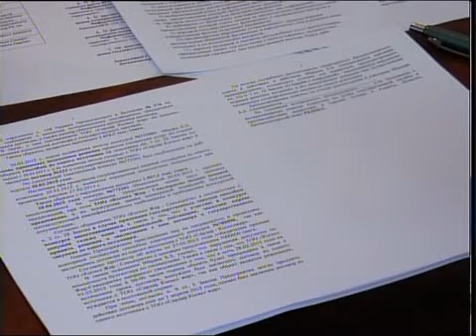рус Диссовет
Новости МТРК